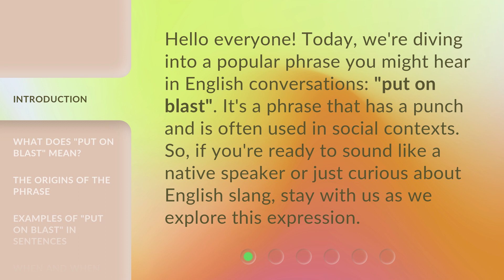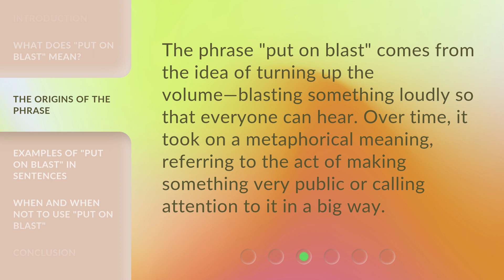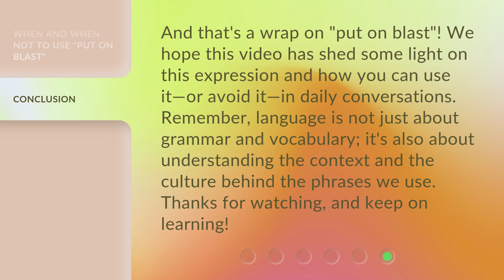Understanding the Phrase "Put on Blast"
Decoding 'Put on Blast': Understanding the Popular Phrase • Unravel the meaning and origins of the viral phrase 'Put on Blast' in this informative video. Explore how this expression has taken social media by storm and learn how to use it effectively in your own conversations. Don't miss out on this fascinating linguistic journey!

00:00 • Introduction - Understanding the Phrase "Put on Blast"
00:31 • What Does "Put on Blast" Mean?
00:55 • The Origins of the Phrase
01:16 • Examples of "Put on Blast" in Sentences
01:33 • When and When Not to Use "Put on Blast"